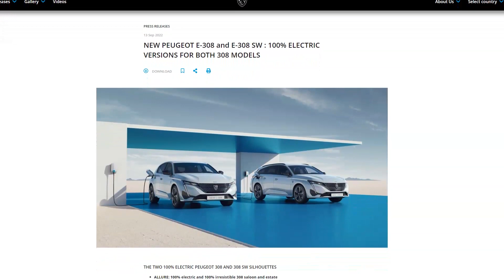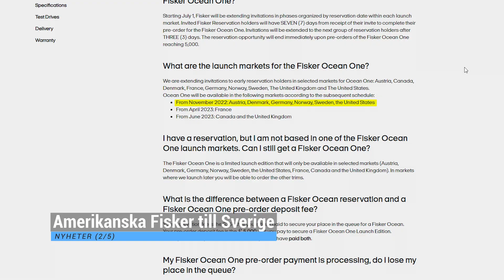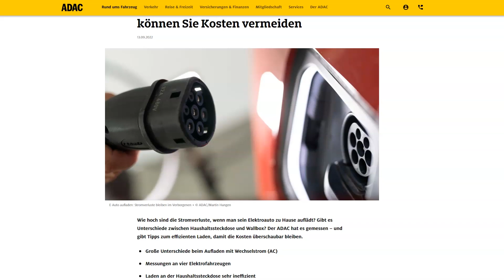Veckan med elbil EP18 - Elbilskombi | Guiden om elbil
Veckan med elbil är elbilsshowen som kommer en gång i veckan där Christoffer pratar om vad som händer på kanalen, svarar på era elbilsfrågor och går igenom veckans nyheter inom elbilsbranschen. Undrar du något om elbilar eller kringliggande ämnen? Ställ din fråga i kommentarerna.

INNEHÅLL
00:00 - Intro
00:15 - Jag har besökt Elmacken
00:39 - Inget Veckan med elbil nästa vecka
01:40 - Laddhybrids batteri till 80%?
04:13 - Elbilskombis från Peugeot
05:56 - Fisker Ocean till Sverige
07:05 - Ora till Sverige
09:09 - Lägre effektförlust med laddbox
10:51 - Ionitys nordligaste laddstation på gång
12:23 - Outro
--- BRA LÄNKAR ---